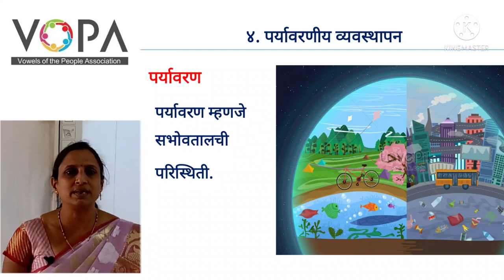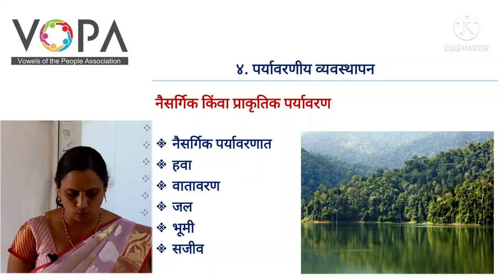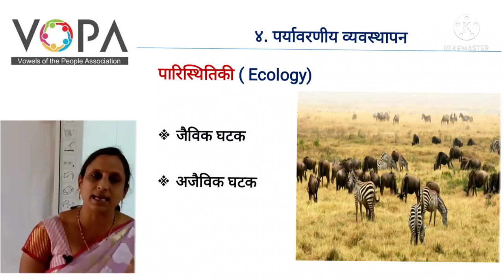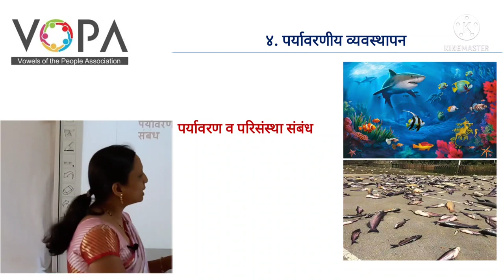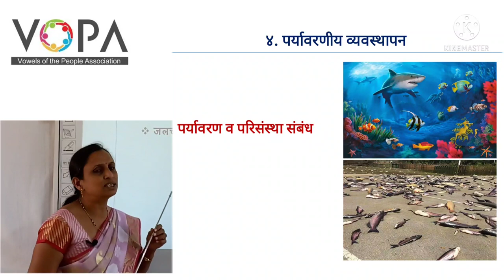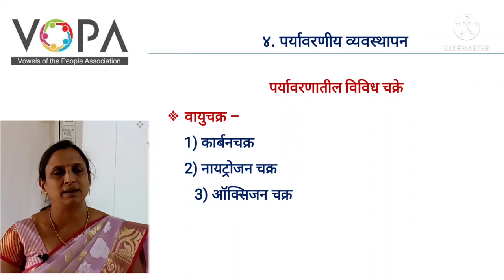१० वी | राष्ट्रीय प्रज्ञा शोध परीक्षा विज्ञान | 4.2 पर्यावरण व परिसंस्था संबंध | V-School